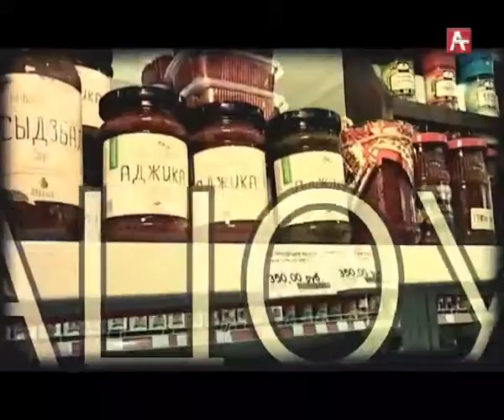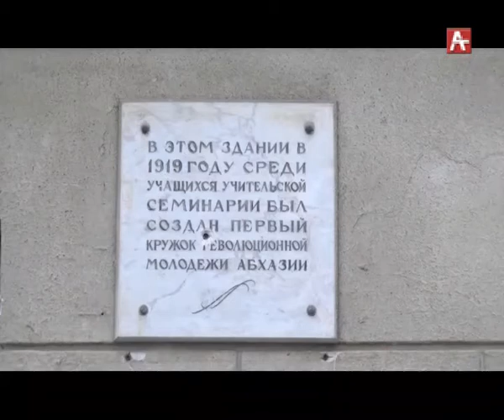АПСУА ЦЭА ЗХОУ МУЗЫКАЛЬНАЯ ШКОЛА - 26 01 2018